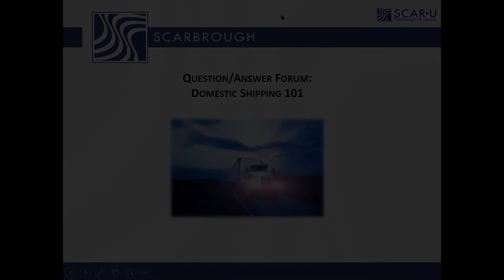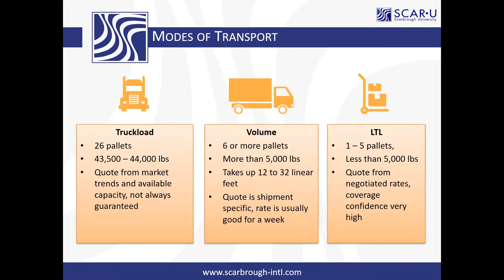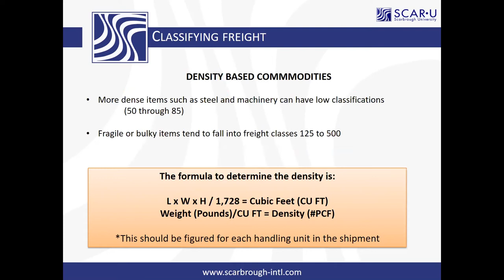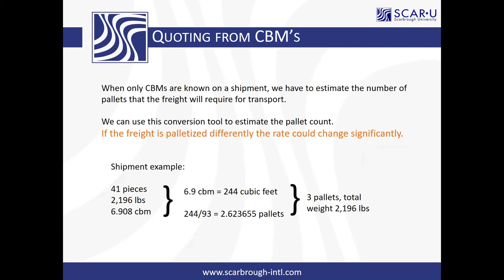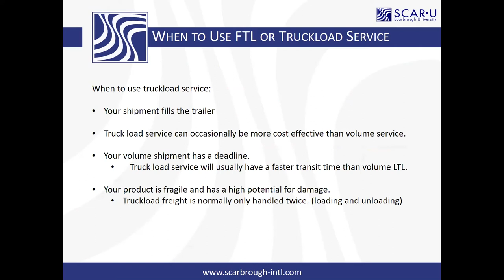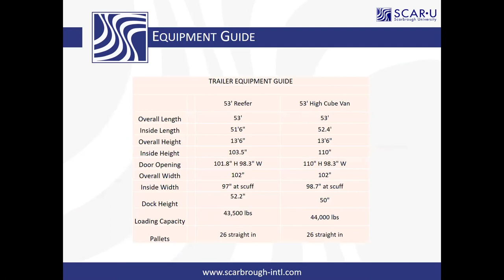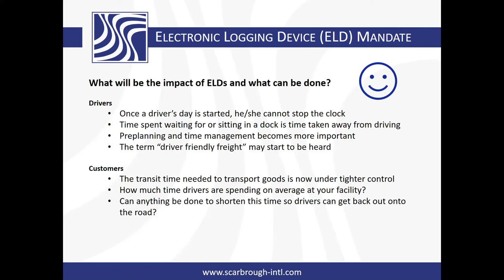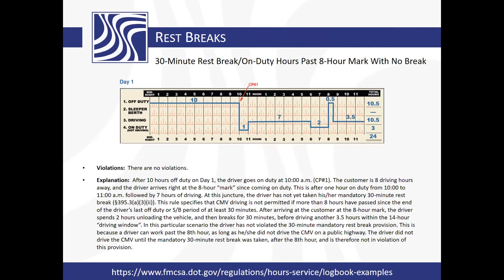Domestic Shipping 101 - Full Version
Do you already speak international shipping, but don't speak Domestic yet? Learn about the basics of domestic shipping including types of equipment, best practices, what to look out for, new regulations, and more. This is a question/answer forum and not your typical webinar.